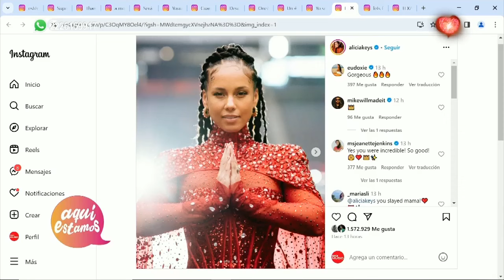Usher se lució con el Show de Medio Tiempo del Super Bowl 2024